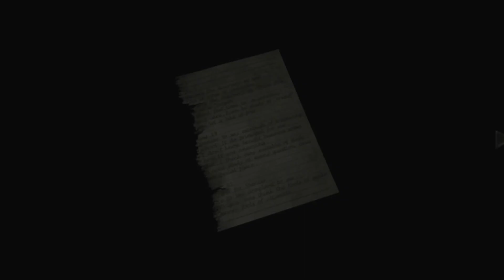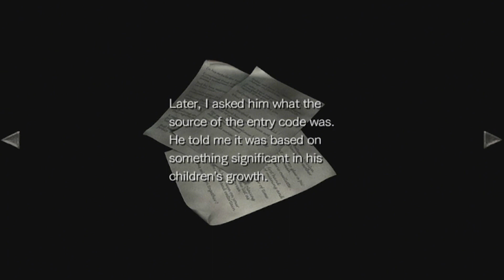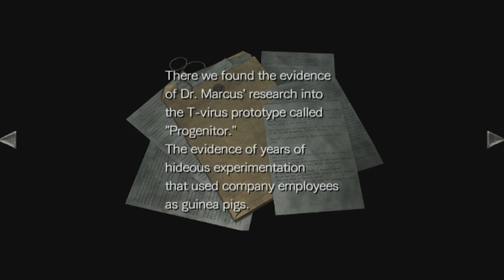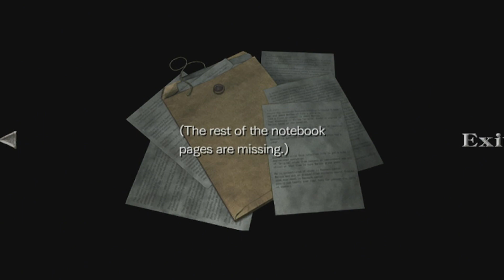BATS!!! | Resident Evil 0 Part 11